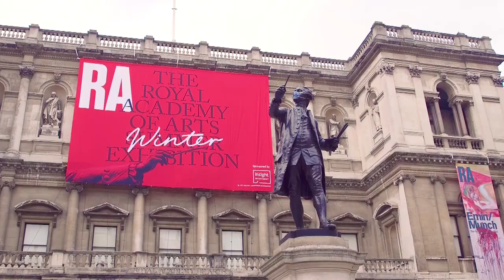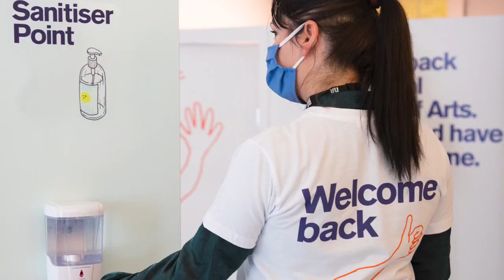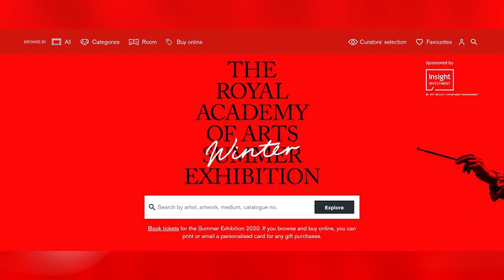Seasons greetings from the RA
It's been a tough year, and we're grateful to every one of you who visited us, enjoyed art with us online, and those who became or continued to be a Friend.

Let's look forward to next year, with this message from Rebecca Salter PRA and Axel Rüger, Secretary and Chief Executive.